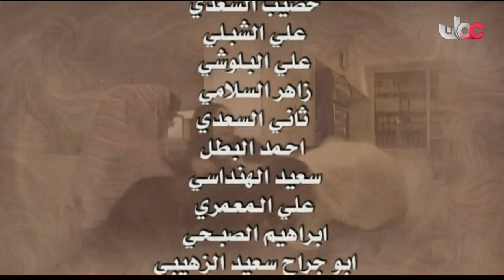مسلسل سلمى و سلامة الحلقة 7